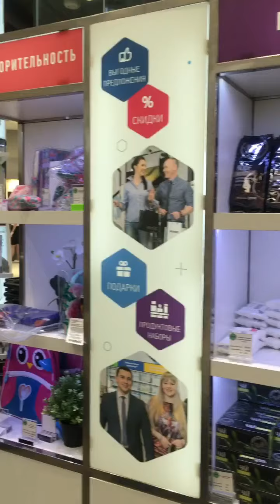2 любимых места в Москве и 2 лайфхака этого лета🤩